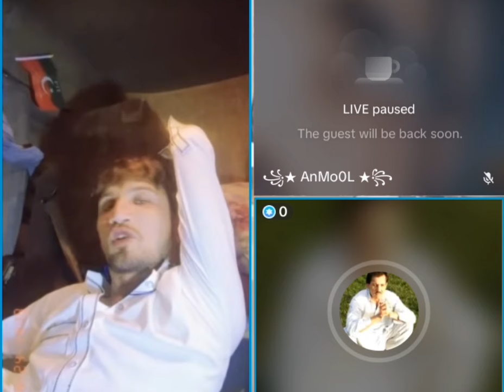Anmol shakel newe kas sa laif funny gaf shap new video laik kaei manana zargia